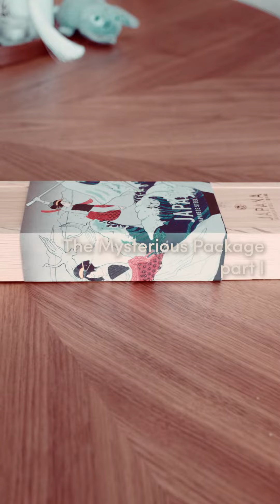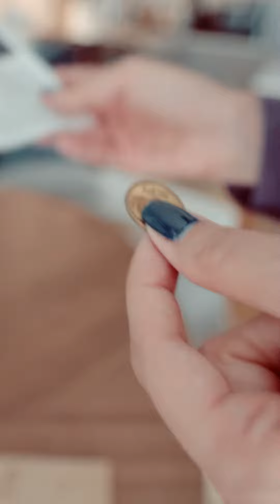The Mysterious Package | What Did Dimitrios And Lina Receive?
What can be in a mysterious package that Dimitrios and Lina received? 😶 Look out for part II of the story to find out. 🧐
At Oishya, our mission is to bring beautiful, premium quality and unique handcrafted products that last. All Oishya products are handcrafted using the finest materials. Built with three sustainable materials: Metal. Stone. Wood.